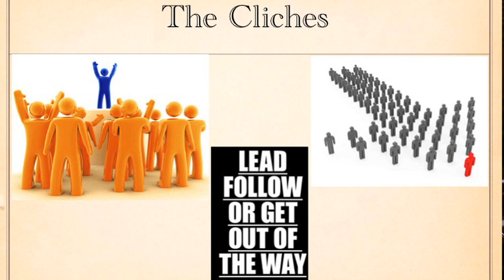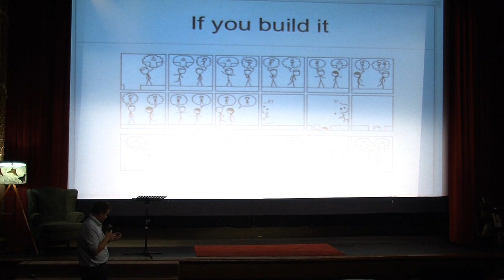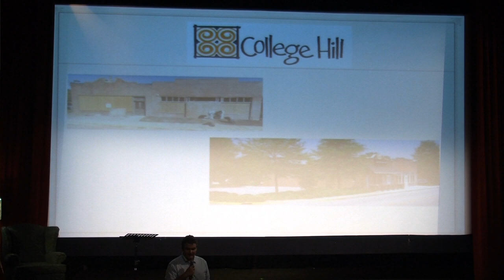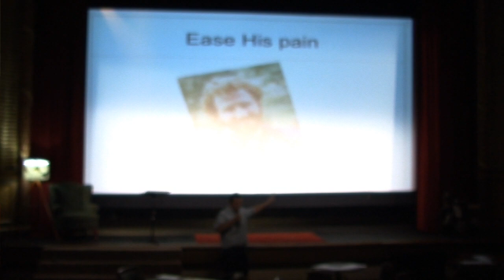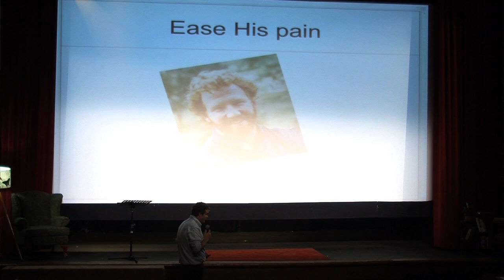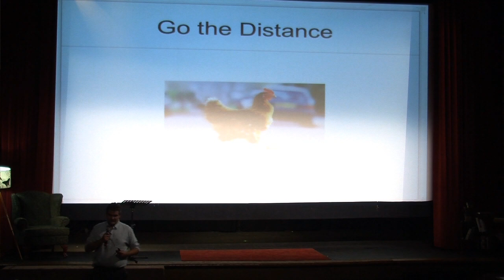Your field of dreams: Leadership and collaboration: Alex Morrison at TEDxMacon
Alex Morrison is the Executive Director of the Urban Development Authority, a graduate of Mercer University, and a strong proponent of collaboration across sectors for social and progressive change.